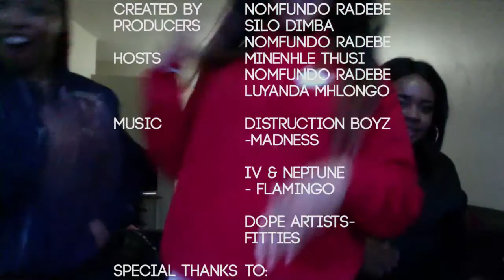University of Groove: Introduction to Grooviology 101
Introducing the lives of 3 female University Students from Durban as they show you what university students get up to when they are not in lecture rooms. University of Groove is just an inside look into the Party scene of Durban and we promote good clean fun and also get to experience and tap into the 3 different personalities that make up this incredible friendship.

The show will feature guests including DJs, Twelebs and Durban influencers.

Comment and let us know what you think & share what you would like to see more from us. :) we look forward to this journey( We just started so don't mind our crusty state)